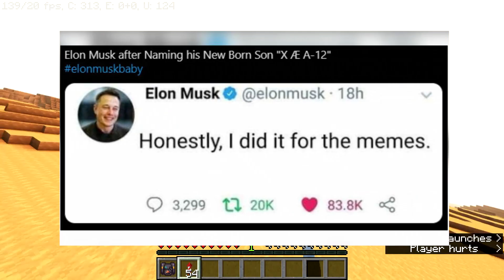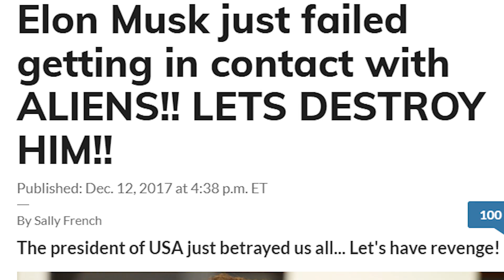Elon Musk in Minecraft be like...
Elon Musk in Minecraft be like... Yeah, just imagine Elon Musk playing Minecraft and giving everyone free Diamonds and Netherite. He added new cars such as Tesla, new cars such as CyberTruck and new planes, all in Minecraft. Elon Musk also has bodyguards and he built a Minecraft city just for himself. Later in the video, he goes on an expedition on Mars and many other planets in the Solar System. Later in the video there are some funny memes and a funny ending with the minecraft elon musk rocket.
ElonMusk - RICH, PAY, YES!

Can you watch this video until the end, so it gets recommended to more people? 😳

Oh ya, I also have a video in which Elon Musk owns Minecraft. It's a 10m video, so you could watch it after this one :)
elon musk minecraft, minecraft elon musk be like, they added elon musk to minecraft, similar to jeff bezos and mrbeast where they give money lolol